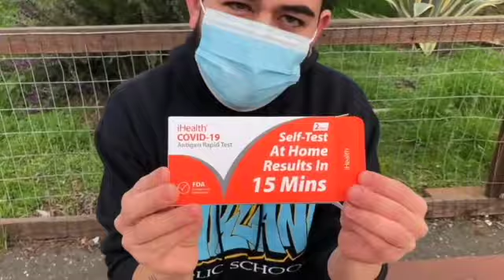Como Administrar el iHealth Covid-19 Self-test En Casa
Este video le muestra y explica en español como administrar la prueba de Covid-19 en casa iHealth Covid-19 Antigen Rapid Test.